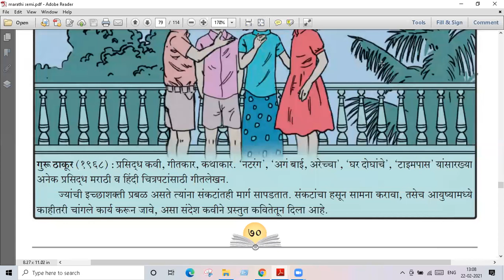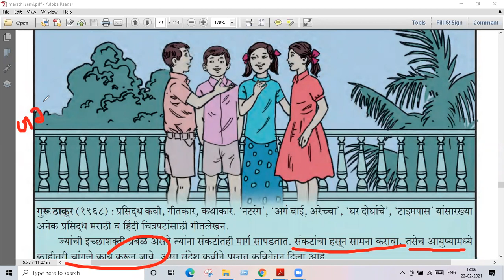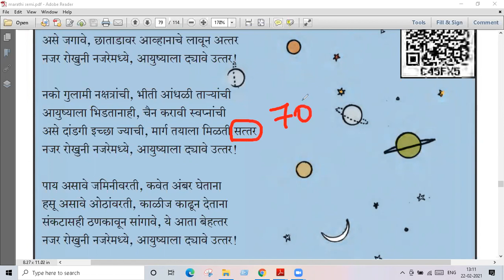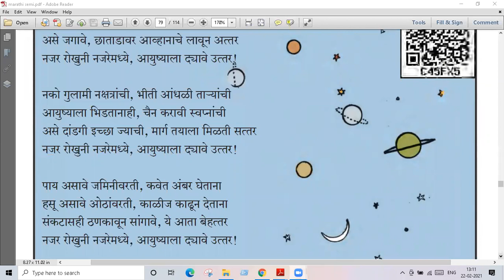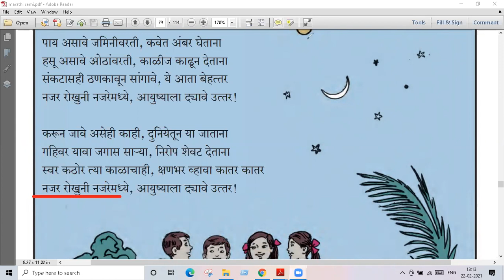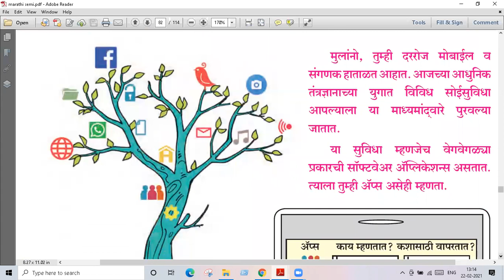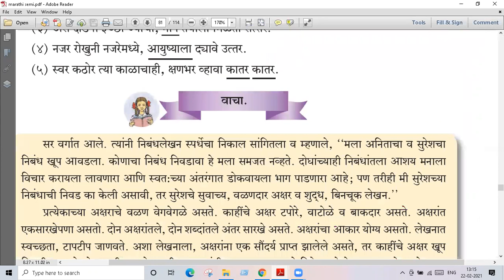असे जगावे # std 7 # lecture video